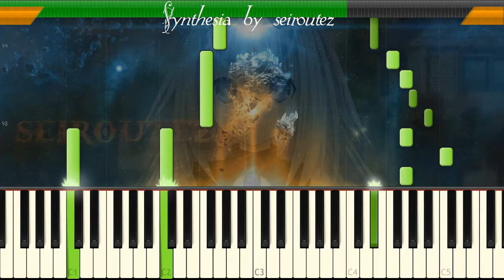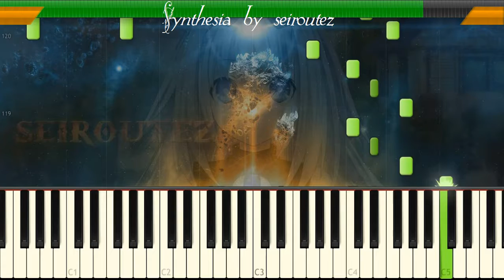[Synthesia][MIDI][Piano] CPE Bach Solfeggietto HarpSound